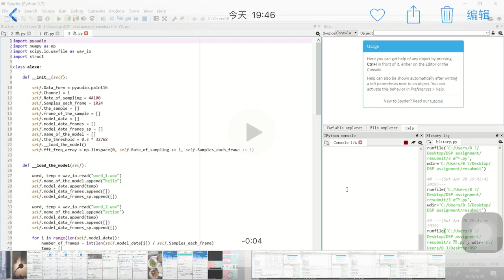Digital Signal Processing Assignment resubmit